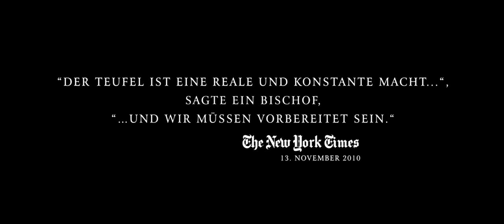The Rite - Das Ritual // Offizieller Trailer#2 // HD // De.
(The Rite)
Horror - USA 2011
FSK: Freigegeben ab 16 Jahren - 113 Min. - Verleih: Warner
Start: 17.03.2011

Priesterschüler Michael Kovak vertraut auf seinen Verstand. Deshalb reagiert er ausgesprochen skeptisch, als er im Vatikan ein Exorzismus-Seminar belegen soll. Der erfahrene Vater Lucas nimmt sich des jungen Mannes an und zeigt ihm Dinge, die weit über das hinausreichen, was er sich bislang vorstellen konnte, und ihn seine bisherige Weltvorstellung überdenken lassen. Tatsächlich mehren sich die Hinweise, dass Satan eine Offensive plant - und die Hölle auf Erden ausgerechnet im Vatikan entfesseln will.